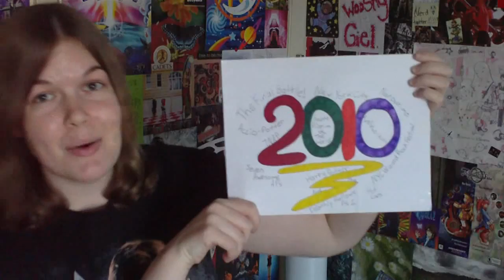Why hello 2011. Nice to see you!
I tell you what I'd like to see in 2011